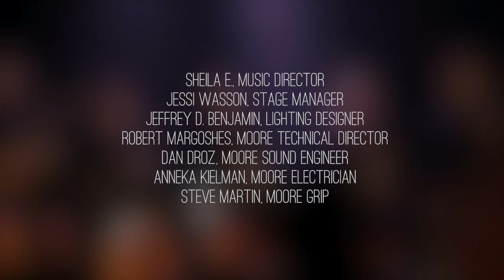2015-05-08 ~ Sheila E - 2015 Music at The Moore Theater in Seattle